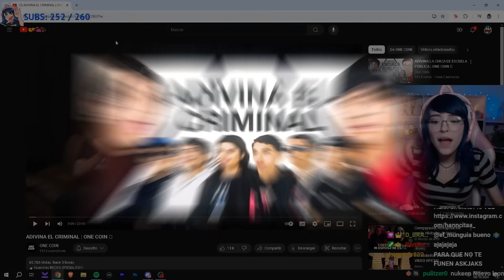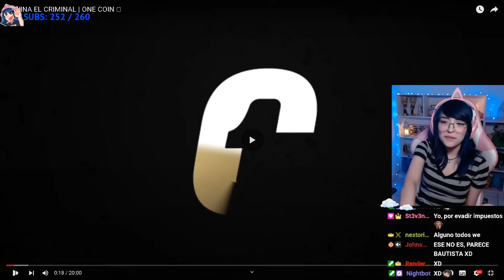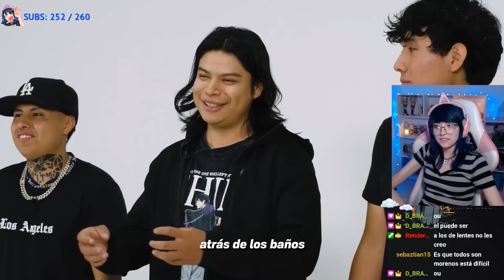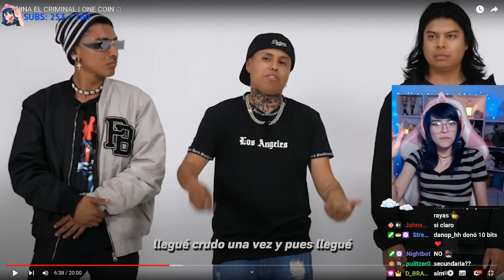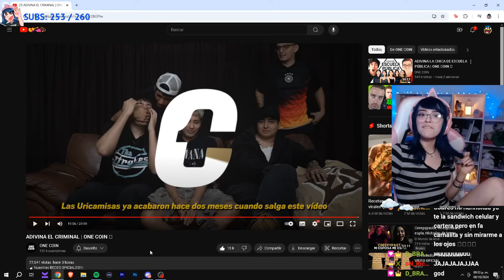Hanncitaa Reacciona A ADIVINA EL CRIMINAL | ONE COIN 🪙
Hanncitaa reacciona al video de @OneCoinOficial